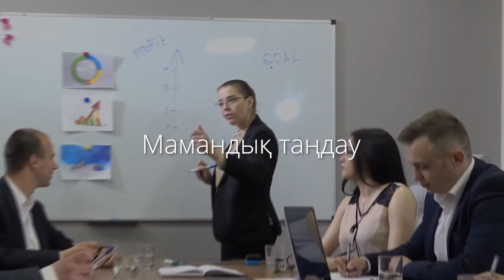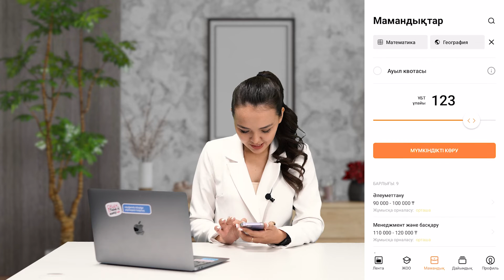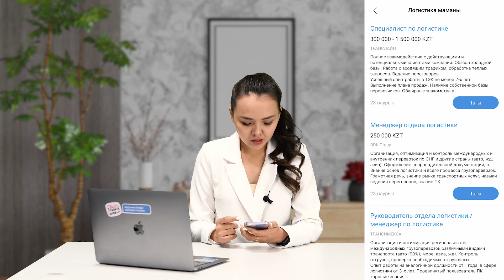Логистика/ Көлік қызметтері / JooKz 🧡